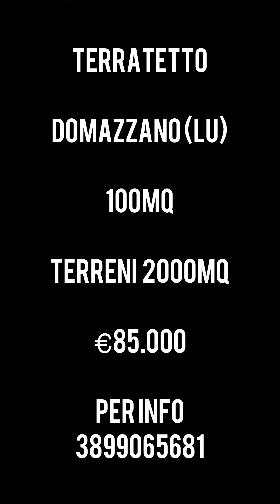Terratetto Il Tulipano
Nella frazione di Domazzano, nel comune di Borgo a Mozzano a 5 minuti di auto da Ponte a Moriano, si trova questa bella casa indipendente immersa nella quiete delle colline.
Si tratta di un finale di corte di circa 100mq libero su tre lati.
La strada per raggiungere la proprietà è comoda e poco trafficata. Appena giunti in cima alla piccola collinetta subito sulla sinistra troviamo dei posti auto liberi che guardano su una parte del terreno di proprietà dove insiste anche un manufatto in muratura ad uso rimessaggio agricolo. Complessivamente il terreno di proprietà della casa è di circa 1100mq ed è costituito da una parte adiacente alla proprietà e altre due parti poco distanti dove è presente anche un piccolo vigneto.
Un porticato ci conduce verso l’ingresso principale dell’abitazione di fronte al quale troviamo subito un locale in muratura suddiviso in stanza rimessaggio multiuso e stanza lavanderia/locale tecnico.
Entrando nella casa, ci accoglie un piccolo disimpegno dal quale si accede alla taverna (dotata di ingresso anche sull’altro lato della casa) e alla cucina abitabile. Qui è stata installata una bella e funzionale stufa a legna e pellet che è compresa nella vendita così come è compresa anche la cucina in linea.
Salendo al piano superiore troviamo un ampio disimpegno con vista sulla vallata, il bagno con doccia e le due camere.
L’impianto di riscaldamento a termosifoni è alimentato a Gpl così come l’acqua calda, ma la presenza della grande stufa nella zona giorno renderà la casa ancora più calda e confortevole nelle serate invernali.
Gli spazi interni ed esterni sono generosi, la location è tranquilla e la vista è bella. Ci sono tutti i numeri per rendere questa casa interessante, compreso il prezzo.
Per chi invece avesse bisogno di grandi spazi, potrebbe pensare di acquistare un’altra unità abitativa di circa 100mq (compreso box e cantine), che si trova in aderenza, da rimodernare corredata di giardino e altro terreno poco distante.
Da vedere!